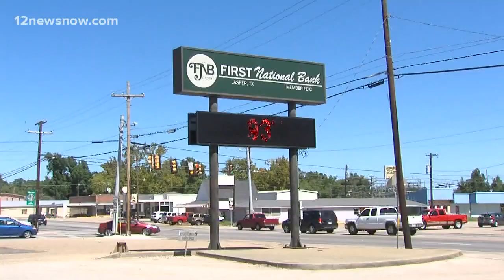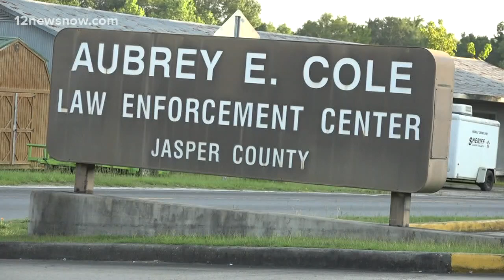Friend pleads for any information in case of missing Jasper County woman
Stacy Chesnut said she was friends with Kay McCoy before McCoy's disappearance. She said she is glad the investigation is moving forward.